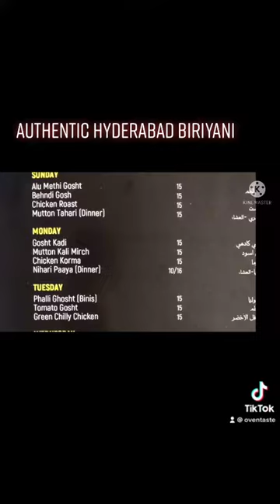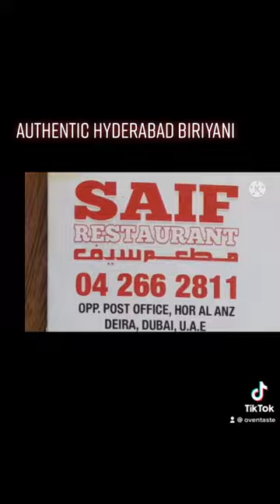Hyderabad Biriyani @ Dubai Deira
Must try food